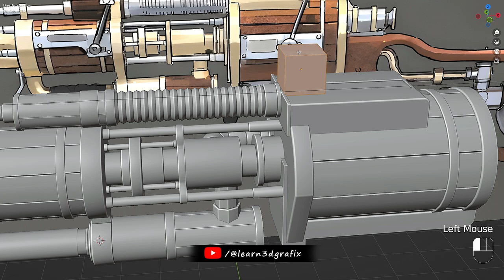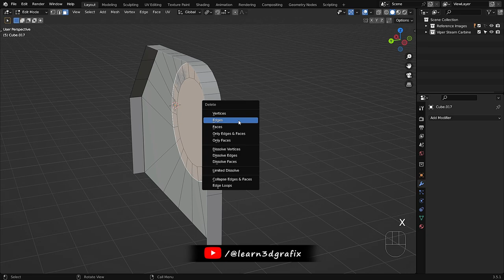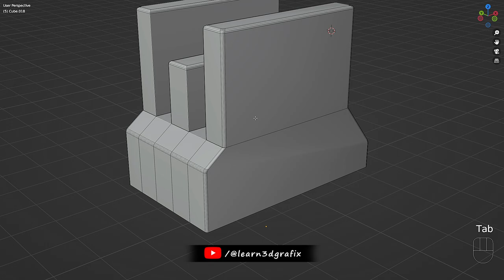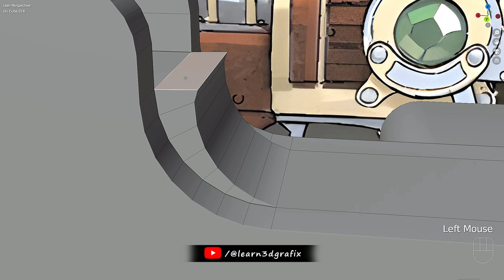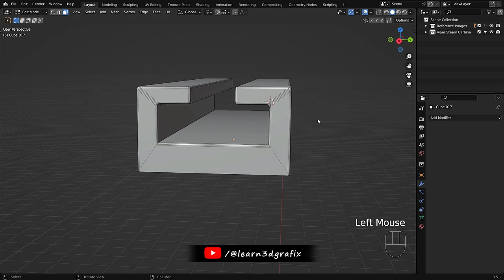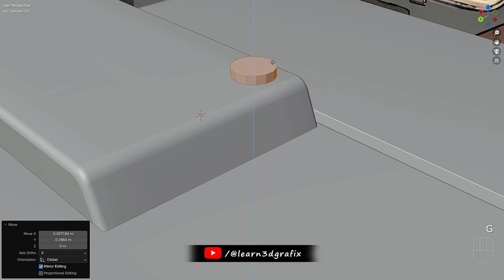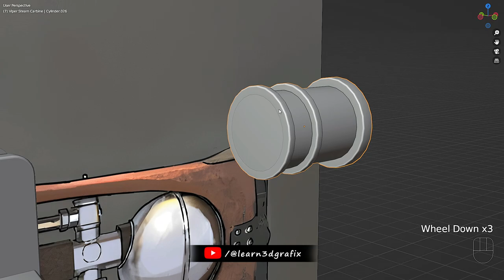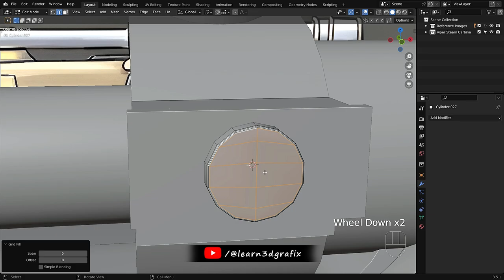Viper Steam Carbine Weapon Chapter 04 | Blender 3D Modeling | Substance Painter Texturing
The original Concept belongs to James Patel Concept Artist (Artstation). I used the artwork as reference image to 3d model the Viper Steam Carbine in Blender 3.5.

In this blender and substance painter tutorial series we are going to create the Viper Steam Carbine 3d weapon in blender and substance painter.
This series is divided into two sections:

Section 01:

Blender modeling tutorials – In this blender course you will learn about blender modeling basics to create the 3d model and use simple and advance blender tools. This is blender full course on creating the Viper Steam Carbine where I will share my blender modeling tips and tricks and you will learn about:
blender prop modeling
blender quick modeling
blender vertex modeling
blender polygon modeling
blender low poly modeling
blender modeling for games
blender modeling fundamentals
blender hard surface modeling for games

Blender unwrapping – After blender modeling course done we will then unwrap the Viper Steam Carbine 3d weapon in blender 3.5 with simple blender unwrapping tools.  This will be a blender quick tutorial. I think blender unwrap model with simple tools and blender unwrap fast then other software so we will use blender to uvw mapping the 3d model before starting the substance painter tutorials. In this section you will learn:
blender unwrapping
blender unwrapping tips and techniques
how blender unwrap fast any 3d model

Section 02:

Substance painter baking process -  After completing tutorials on blender hard surface modeling for beginners and blender unwrapping tips and techniques, now we will start substance painter tutorial for beginners tutorials. We will use substance painter for baking the essential maps before texturing
for example:
Normal map
Ambient Occlusion Map
Curvature Maps
World Space Normal Map
Positon Map
Thickness Map

Substance painter texturing process - This will be substance painter pbr workflow tutorials where I will create realistic PBR materials on the Viper Steam Carbine 3d weapon in substance painter and you will learn about:
substance painter realistic texturing
blender substance painter workflow
PBR workflow (metalness)

And at completing the series you will have the blender substance painter game asset ready!